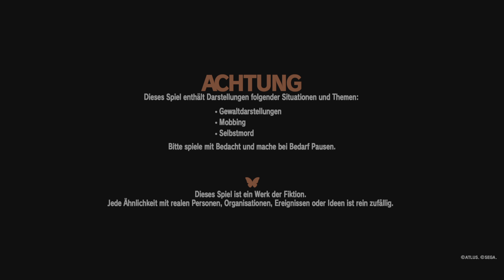Persona 3 Reload - Part 31: Urlaubspläne